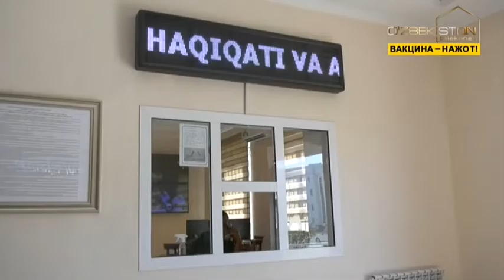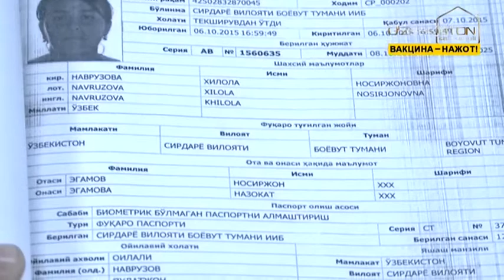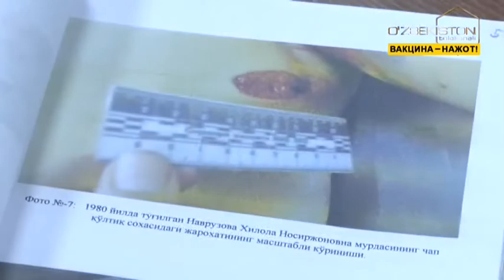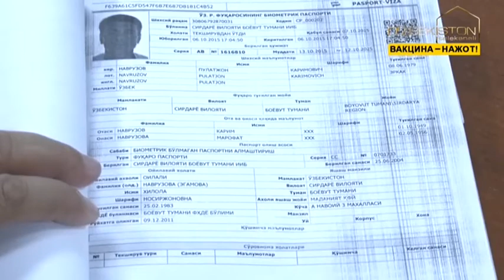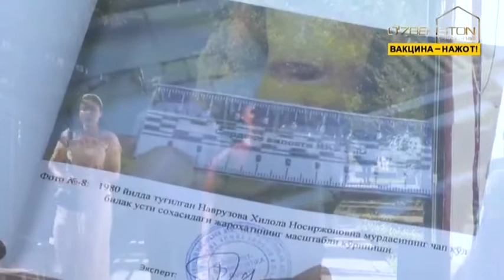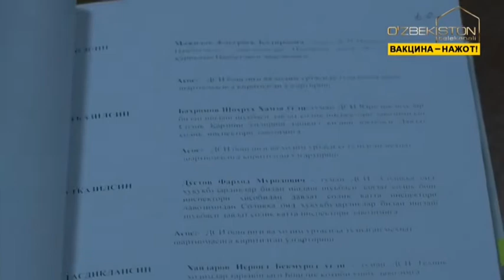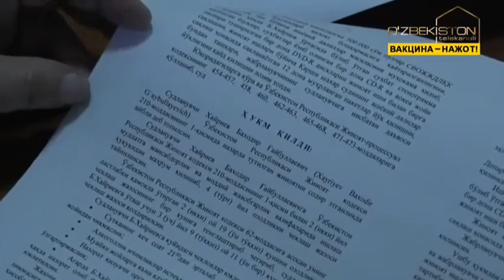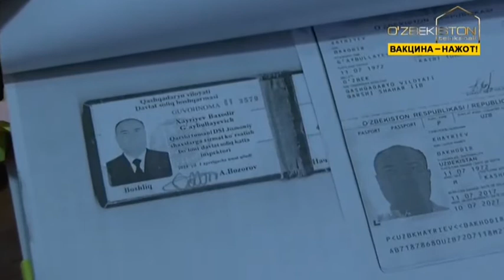Bir jinoyat izidan 12.08.2021